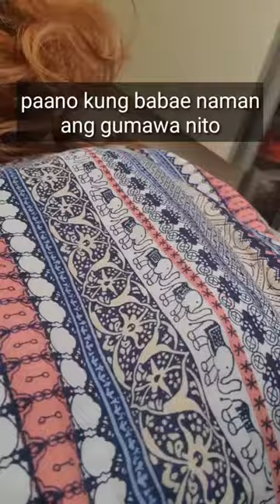paano kung babae naman gumawa nito